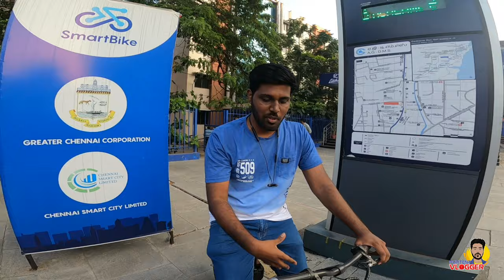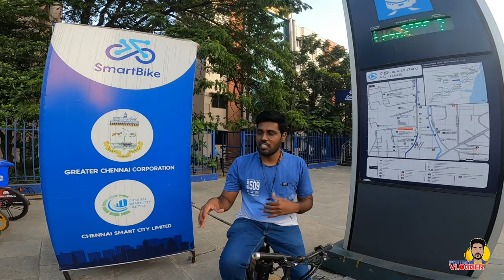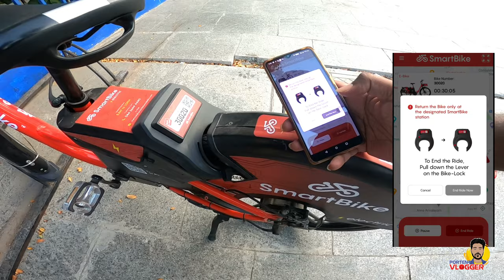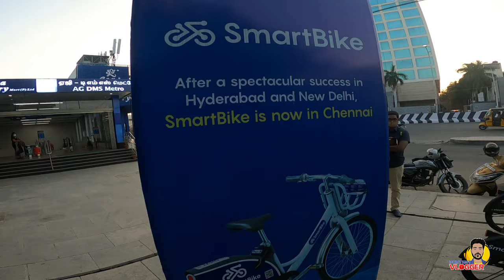New Electric Smart Bike in Chennai Starts from Rs 10 launched by Greater Chennai Corporation VLOG 56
Hi Friends,  In this video, I Shared a info about the new Upgraded Electric Smart Bikes and Next Gen smart Bikes in chennai which was currently launched as a Trial Basis by Great Chennai Corporation and Smart Bike in 10 Locations, I Explored this Electric Bike on Jan 25, Monday, 2020.

Nice Eco Initiative by Smart Bike and Greater Chennai Corporation 👌

▶️ Cheapest E Bike Rental in Chennai at Just 3 Rs per Km | Howdy Hire Bikes | First Ride Free

▶️ Shenbagathoppu dam surrounded by Mountains [BIKE TRAVEL]

💬 SOCIAL PAGES :

❤️️ Hi Guys If you have enjoyed this video then, hit the LIKE button and do SHARE it with your friends and also if any suggestions please write down in the COMMENT Section below 😊

🔍 CHAPTERS :

0:00 Intro
0:30 Details about Smart Bike
1:35 How to Book the Electric Smart Bike and Price Details
2:35 Testing Ride in Electric Bike
3:18 Features of this Electric Bike
5:15 Testing Fare Details for half an hour
6:13 Next Gen Bike Details
6:57 Kutty's Opinion 😃
7:51 Vadivelu Dubsmash | Guess 😂